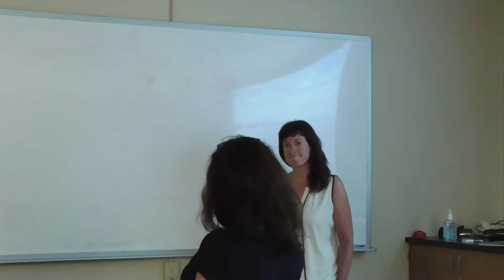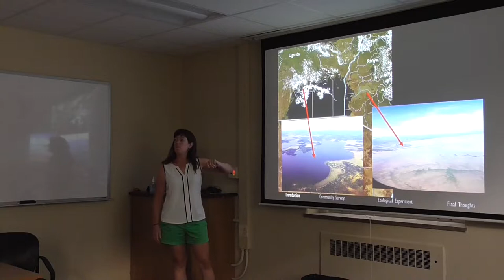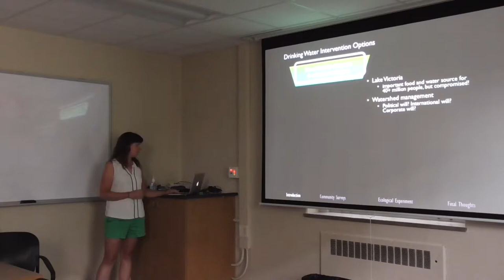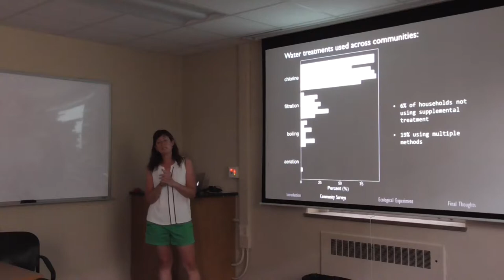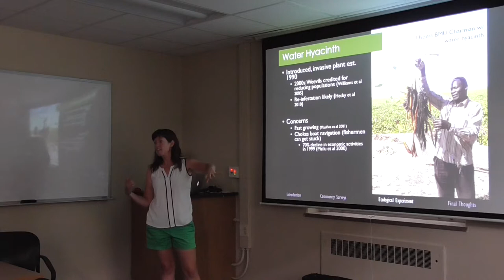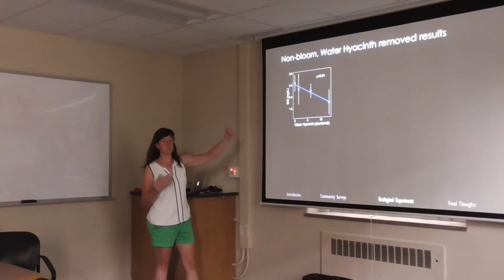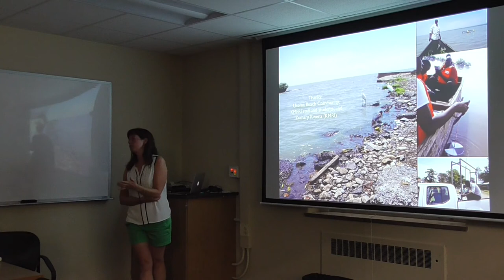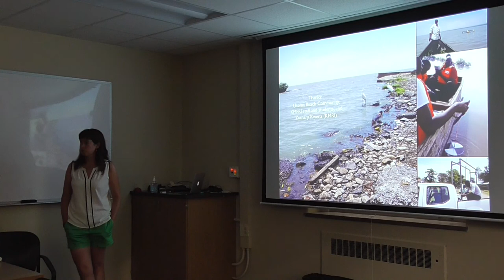Global Health Tuesday: Water, Women and Fisheries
2016 Seed Grant recipient Jessica Corman kicks of the 2017-18 Global Health Tuesday series, discussing her investigation of the impact of nutrient pollution and invasive species in Lake Victoria, with the aim of identifying local solutions to mitigate water quality challenges.